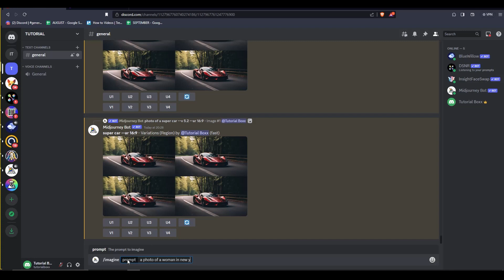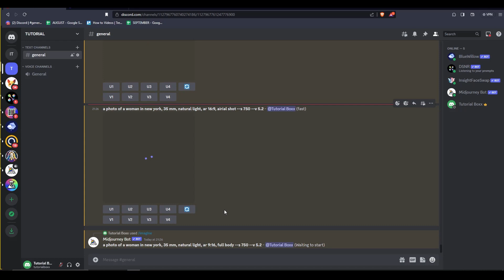How To Know About Camera Angles In Midjourney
Understanding camera angles is crucial for creating compelling visual narratives in Midjourney. In this tutorial, we'll dive into the world of camera angles in Midjourney and how they can elevate your storytelling.

We'll start by explaining the importance of camera angles in visual storytelling and how they influence the viewer's perspective.

Discover the various camera angles available in Midjourney and their unique effects on your scenes.
Explore how camera movement can add depth and dynamism to your scenes. We'll demonstrate how to pan, zoom, and rotate the camera for cinematic effects.

Get valuable tips and tricks for using camera angles effectively in Midjourney. You'll learn how to maintain consistency in character placement and create visually engaging compositions.

If you're ready to take your Midjourney projects to the next level by mastering camera angles, watch this tutorial now!